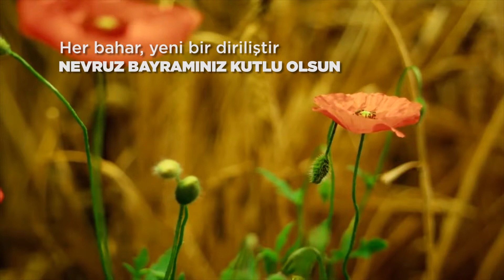Her bahar yeni bir diriliştir. Nevruz Bayramımız kutlu olsun.